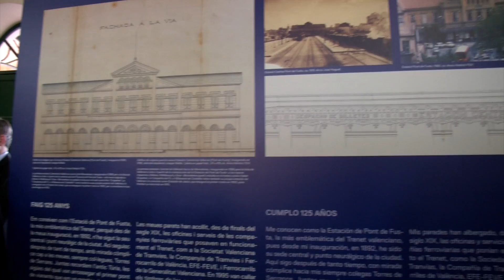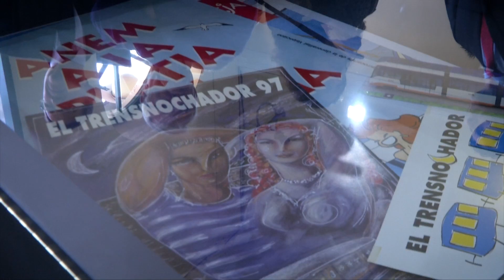Acte commemoratiu del 30 Aniversari de Ferrocarrils de la Generalitat Valenciana